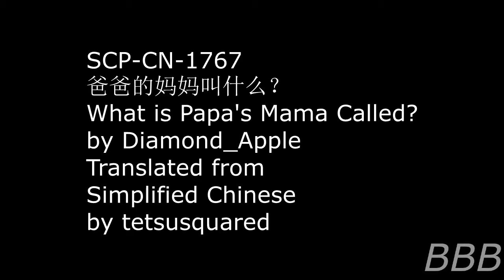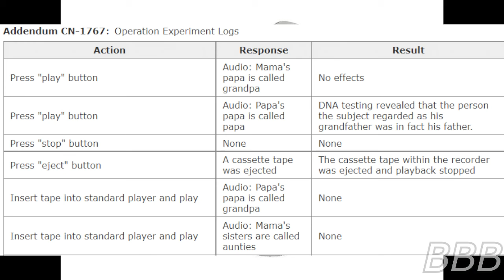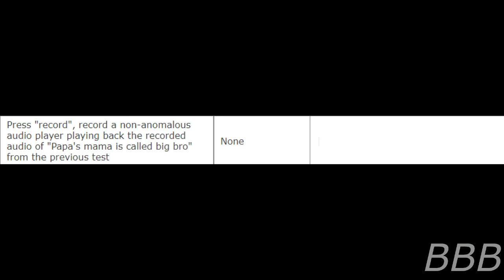SCP CN 1767 What is Papa's Mama Called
SCP-CN-17671 is a faulty cassette tape recorder with a copy of Jiazuge (Family Song), which will alter reality depending on the person listening to it, leading to an experimentation log.

Youtube video of Family Song for reference on how the song is sung:

Link to the original Simplified Chinese: